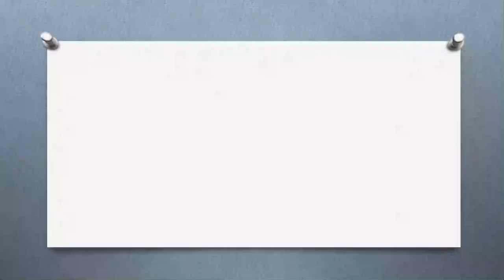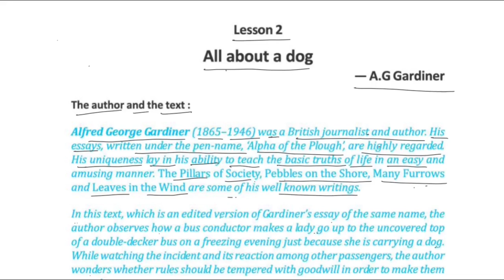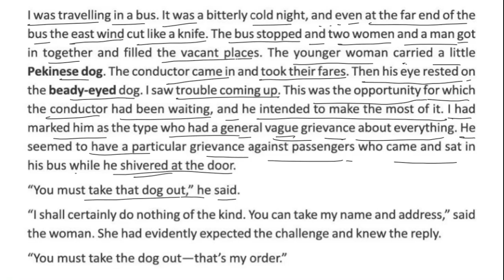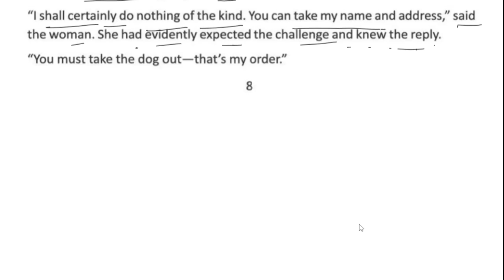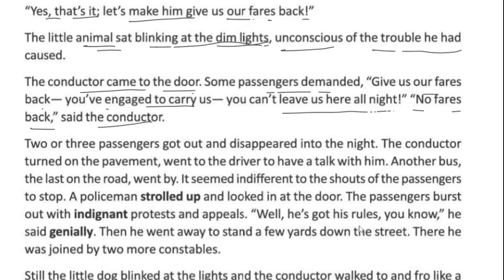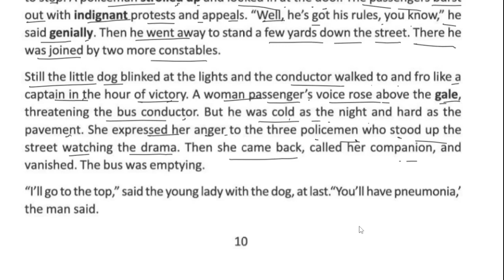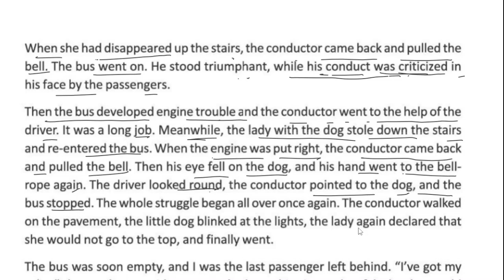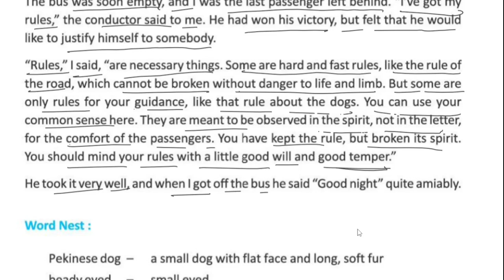ALL ABOUT A DOG , WB CLASS 9 STORY , ENGLISH TO BENGALI TRANSLATION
ALL ABOUT A DOG  , WB CLASS 9 STORY , ENGLISH TO BENGALI EASY TRANSLATION ,